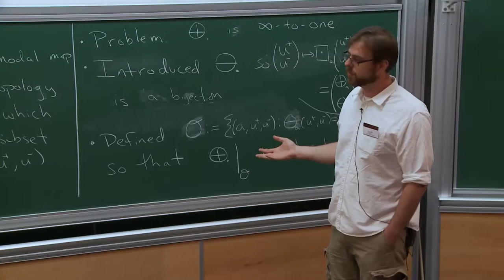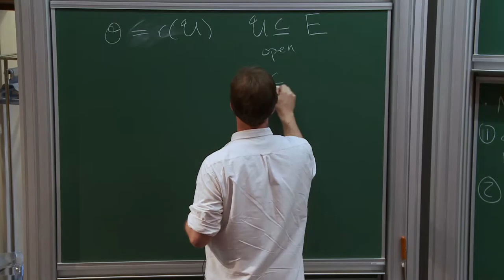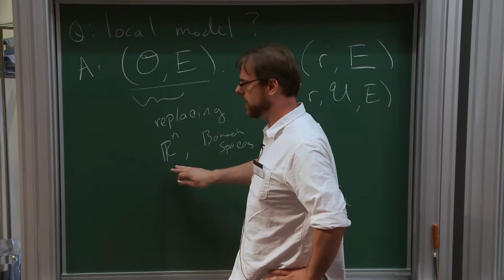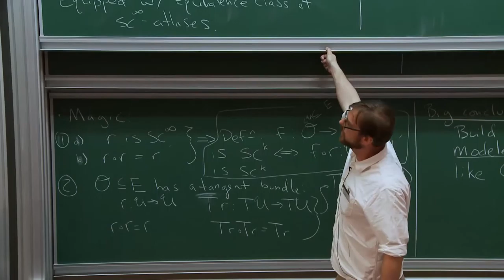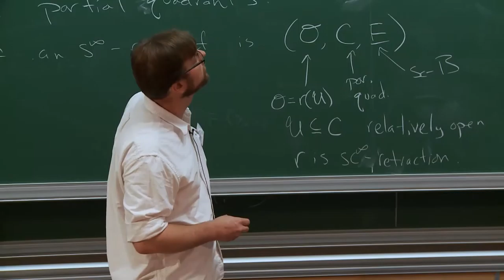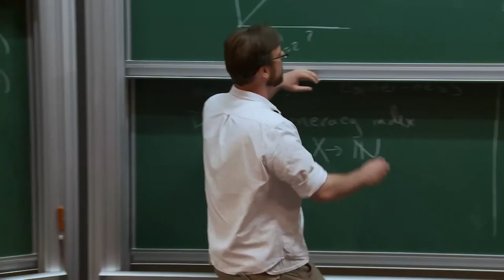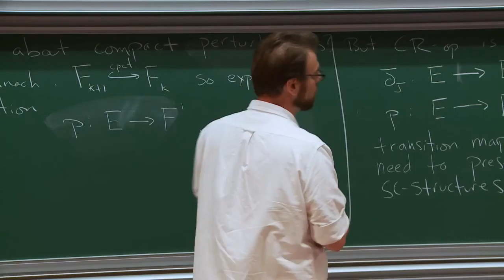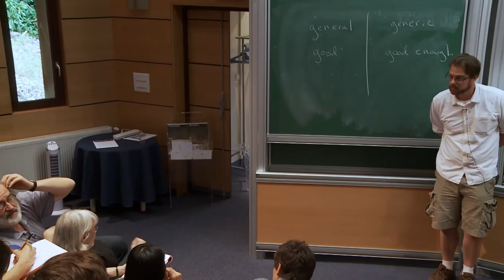Joel FISH - 3/3 Boundary, corners, strong bundles, and implicit function theorems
In this talk, we generalize the notion of sc-retracts to include cases with boundary and corner structure. In addition, we develop the notion of a strong bundle (of which the Cauchy-Riemann operator is a section) and state an implicit function theorem for transverse Fredholm sections with compact zero-set, which guarantees the zero set of the section is a manifold with boundary and corners, with boundary/corner structure induced from the ambient M-polyfold. [Related literature: Sections 5.2, 5.3, and 6.1 of Polyfolds: A First and Second Look.
8 juillet 2015